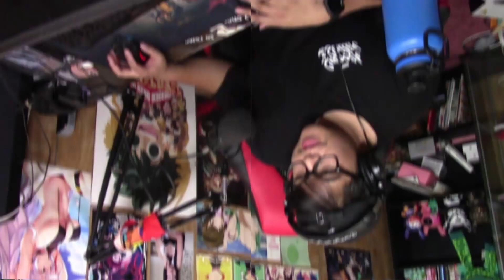Re:LIVING for Emilia | Re:ZERO (Directors Cut) Episode 2 Reaction & Review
Elsa still cute tho

PATRONS

($5)
Alexis "Chinito" Meda
Brandon
Nikki "Taco Chan" Green

($10)
Peach Villacarlos
GreenHX
Jamie (Kemmilyn)
Trevor "Gremmon" Hammon

Equipment:
Main Camera